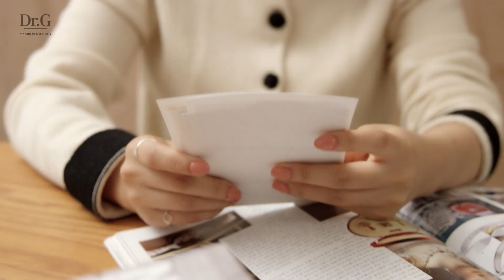[닥터지x마리끌레르] 에디터들이 선택한 100시간 보습크림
마리끌레르 에디터들이 선택한

뷰티의 고수들이 닥터지 필라그린을
선택한 이유는 과연 무엇일까요?

✔ 수부지 피부 조은선 디렉터's PICK
필라그린 배리어 크림 민감지성(OS)

✔ 불규칙한 생활습관의 민감 건성 피부 김보나 디렉터's PICK
필라그린 배리어 크림 민감건성(DS)

✔ 작은 자극에도 초민감한 피부 양보람 디렉터's PICK
필라그린 배리어 밤

👉 내 피부에 맞는 필라그린 보습템은? 👈